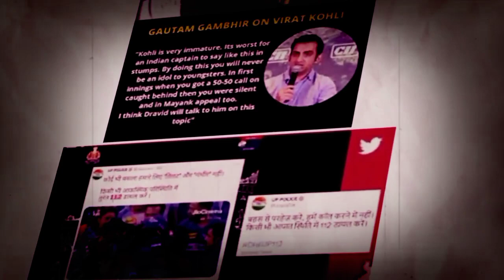दो दोस्त आखिर कैसे बन गए दुश्मन। Gowtam Gambhir Vs Virat Kohli Fight Reason ।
Your queries.

Virat Kohli vs Gautam gambhir
virat kohli vs Gautam gambhir fight reason
Gautam gambhir vs Virat Kohli fight
Virat vs Gambia ki ladai kyon hui
gambhir vs Virat fight
Kohli vs Gautam
1 mai 2021
ipl fight of Virat Kohli vs Gautam gambhir
ipl match fight